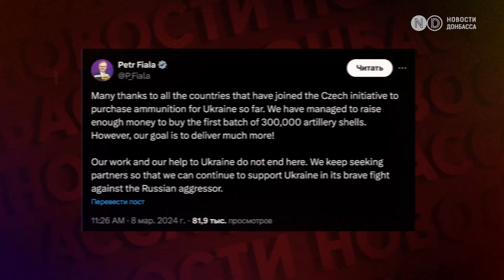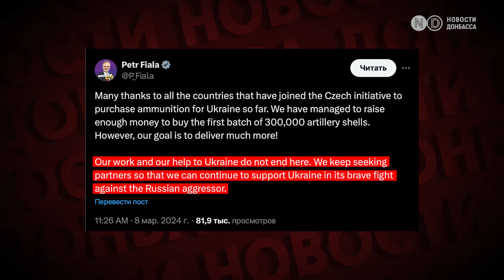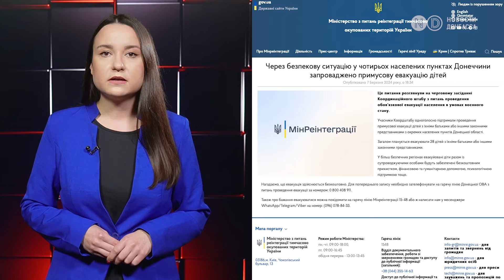Зеленский в Турции. Байден призвал дать Украине оружие. Обстрел Мирнограда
Байден: “Путин не остановится на Украине”. Армия РФ активизировалась возле Авдеевки

Владимир Зеленский прибыл в Турцию. Посетил корвет “Гетман Иван Мазепа” и встретится с президентом Эрдоганом.

Министр обороны Великобритании призвал поддержать Украину из центра Киева.

Чехия собрала средства, чтобы купить первые 300 тысяч снарядов для Украины.

Байден призвал предоставить Украине необходимое оружие.

Президент Франции назвал условие для отправки войск в Украину.

Обстрелы Донецкой области: 9 человек получили ранения.

Минреинтеграции: Из 4 населенных пунктов Донетчины принудительно эвакуируют детей.

Российская армия активизировалась на нескольких участках возле Авдеевки.